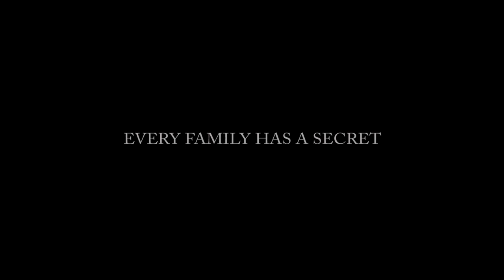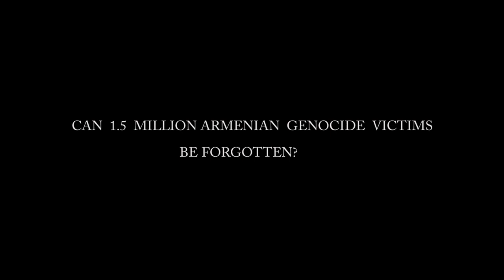The 13th Image